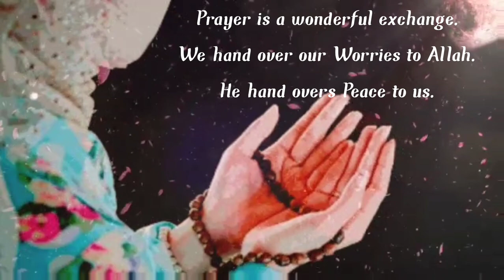🥰🤲 Jummah Mubarak Status|☺️😍 Jummah Mubarak WhatsApp status video | 😌💞 Jummah Mubarak quotes 2021💖